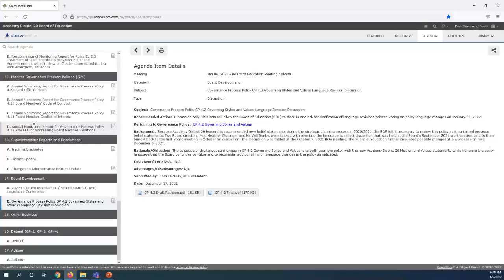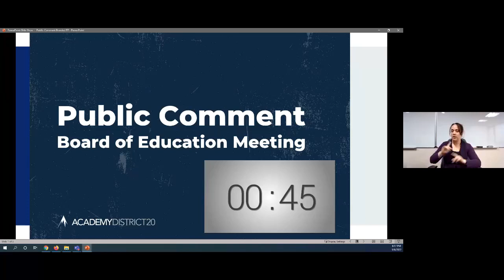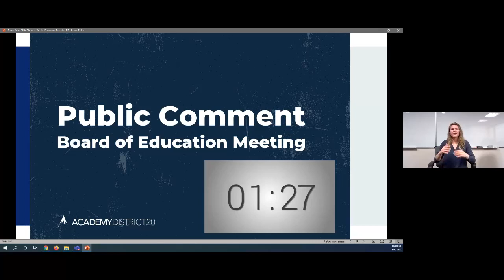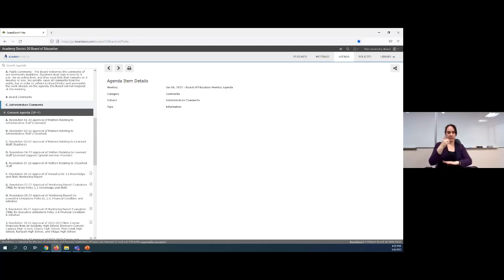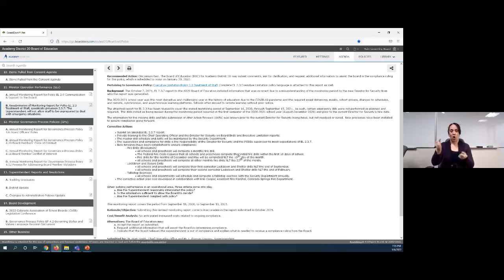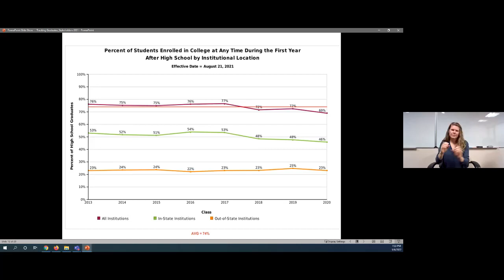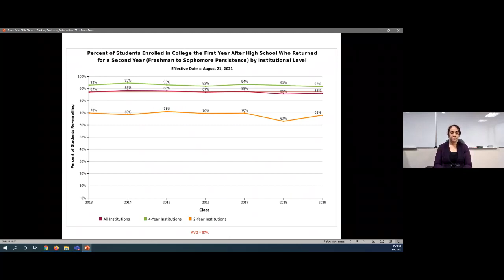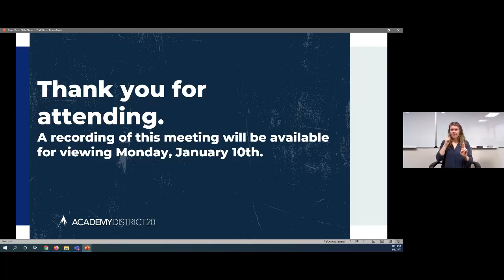January 6, 2022 BOE Meeting